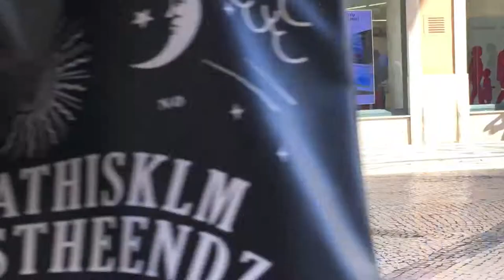“Hallelujah”, Lisbon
Beautiful cello version of “Hallelujah”, in Lisbon